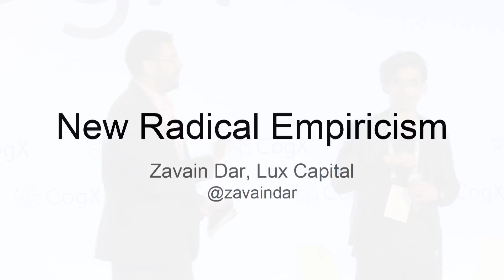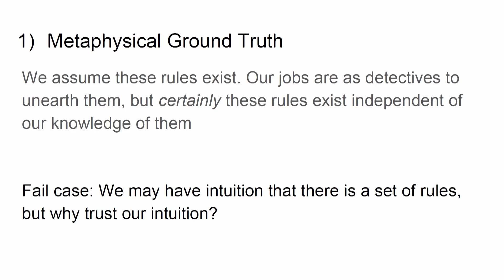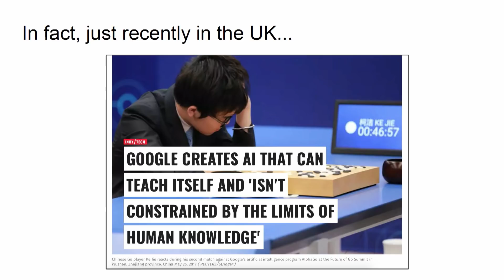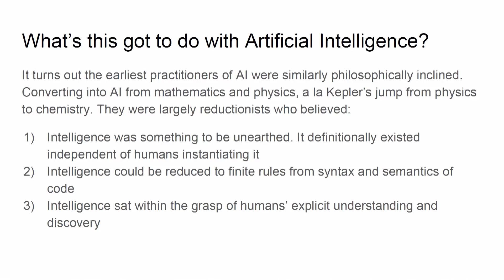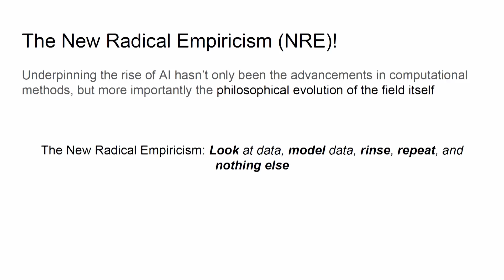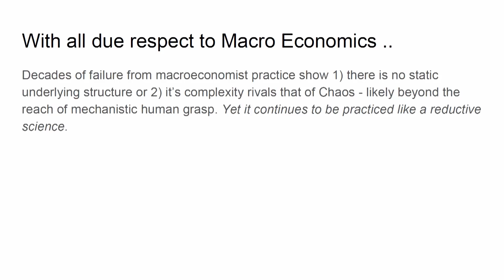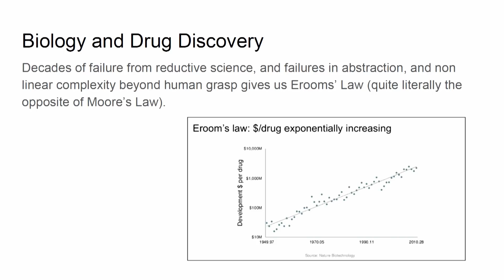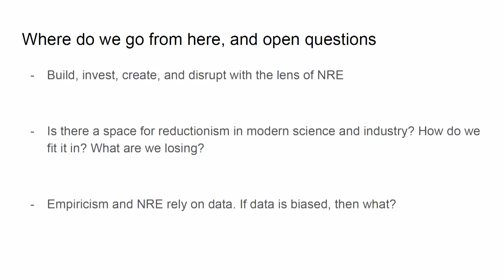CogX 2018 - Machine Learning and New Radical Empiricism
Zavain Dar, Principal, Lux Capital

cogx18 (edited)